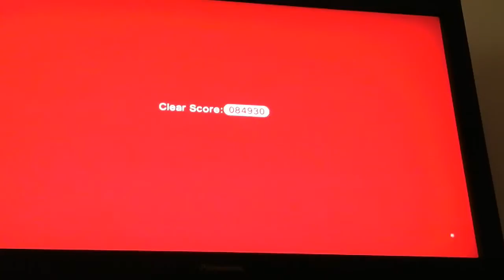Super Blue Toad 3d World part 2